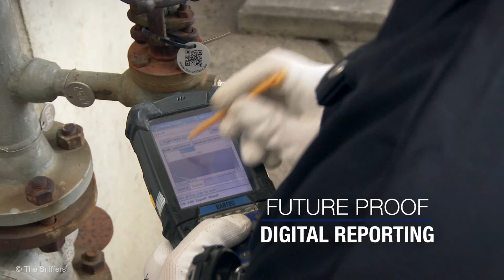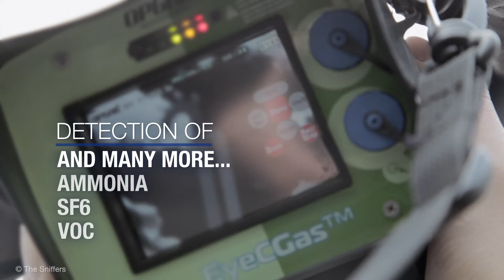How Smart LDAR - Optical Gas Imaging works | The Sniffers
Scan large areas and identify large emission leaks in real-time with the Smart LDAR or Optical Gas Imaging program from The Sniffers.